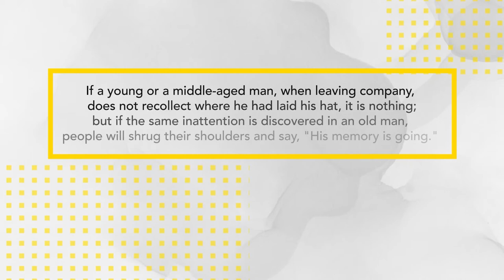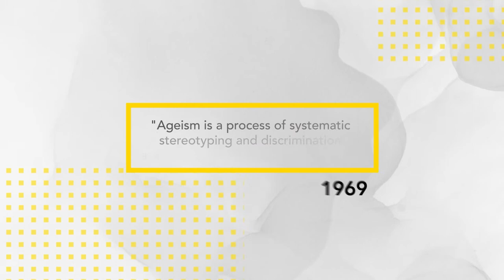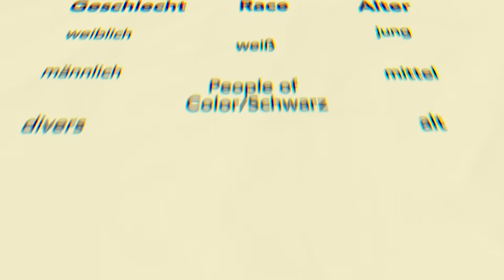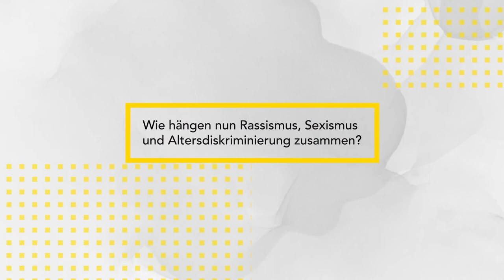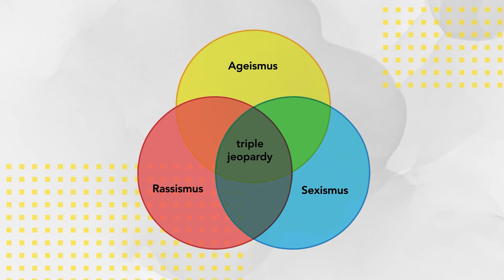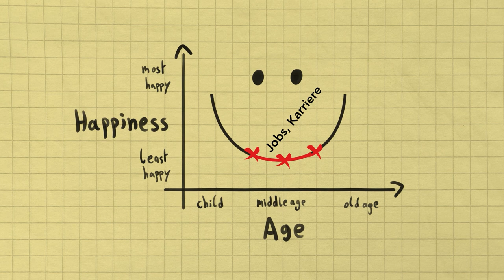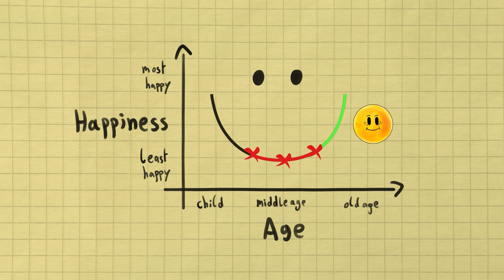Ageismus und die U-Kurve des Glücks | iMooX.at